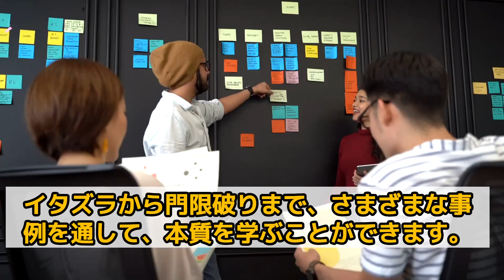書籍『自分でできる子に育つ ほめ方 叱り方』島村華子 (著)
この動画の参考文献：
『自分でできる子に育つ ほめ方 叱り方』島村華子  (著)

▼今なら無料！読み放題！Kindle unlimitedはこちら！

▼耳で読む本！Audibleはこちら！